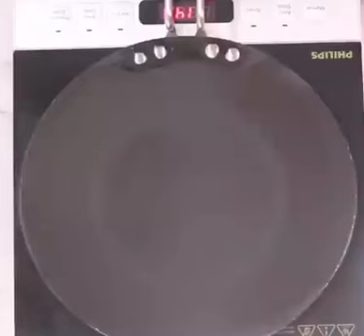4 - sandwiches recipe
4 -Sandwiches Recipes - Perfect for breakfast,kids
tiffin,evening snack

sandwiches

sandwich,sandwiches, breakfast recipe,nashta,easy
nashta,easy breakfast recipe,tiffin recipe,kids
tiffin ideas,kids lunch box ideas,evening snack
recipe,snack ideas,bread recipe